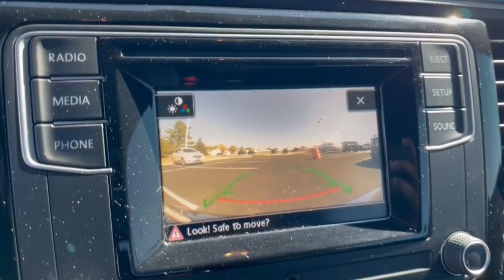2019 Volkswagen Beetle_Convertible Dublin, Powell, Hilliard, Columbus, Westerville CTP1971A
Silk Blue Metallic/Black Roof Used 2019 Volkswagen Beetle_Convertible 2.0T S available in 2589 Billingsley Rd., Columbus, Ohio at Ricart Chevrolet Buick GMC. Servicing the Dublin, Powell, Hilliard, Columbus, Westerville, OH area.

2019 Volkswagen Beetle_Convertible 2.0T S - Stock#: CTP1971A

ABS brakes Alloy wheels Electronic Stability Control Heated door mirrors Heated Front Comfort Seats Heated front seats Illuminated entry Low tire pressure warning Remote keyless entry Traction control. MotorTrend Certified!! Inspected! Upgraded! And Guaranteed!!brbr- Thoroughly inspected by a qualified mechanic to meet or exceed MotorTrend national standards.brbr- Every Motor Trend Certified vehicle includes at least 6 months or 7500 miles of mechanical repair coverage.brbr- Keep your car fresh. Every Motor Trend Certified vehicle comes with paintless dent removal with one year of coveragebrbr-Keys are expensive! Youll get one year of free key replacement.brbr- Leave your buyers remorse behind. We provide a 72 hour exchange policy (maximum 300 miles)brbr.brbrbrCertified. Certification Program Details: Priced below KBB Fair Purchase Price! Odometer is 1605 miles below market average! Silk Blue Metallic/Black Roof 2019 Volkswagen Beetle Convertible 2D Convertible 2.0T S 2.0L TSI 26/33 City/Highway MPG 6-Speed Automatic with Tiptronic FWDbrbrbrWe carry all makes and models and have vehicles in all different colors. Our Pre-owned Vehicles could have some of the following features listed: Alloy wheels aluminum wheels backup camera Bluetooth cargo package chrome wheels convenience package leather seats navigation system power package remote start se package safety package sunroof/moonroof tow package adaptive cruise control comfort package tow package trailer package appearance package cargo package power package safety package acoustical package dvd entertainment system preferred package technology package driver confidence package audio package heat package memory package off road package premium package premium sound package remote vehicle starter prep package skid plate package solid smooth ride suspension package sound package sport package steel wheels suspension package z71 package 3rd row seat Bluetooth hands-free cd player cruise control dvd player. Keyless entry lift kit multi-zone climate control navigation portable audio connection power locks power windows premium audio security system steering wheel controls sunroof trailer hitch apple carplay/android auto brake assist homelink memory seat stability control android auto apple carplay.